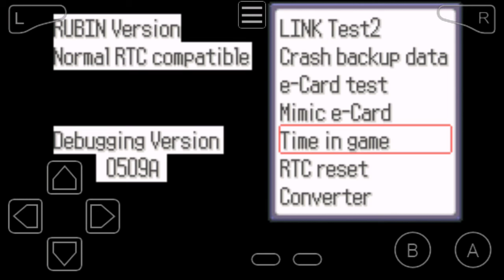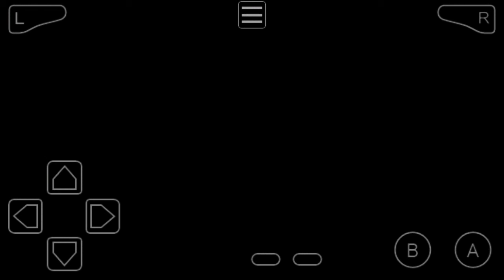Messing with the battle system - Pokemon Debug Ruby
I had a little table l trouble navigating the menus because I don't know German. I had the English ROM but it didn't work so I had to use the German ROM